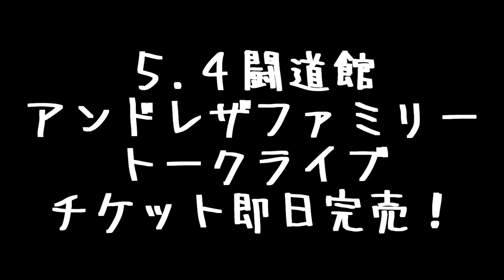アンドレザ・ジャイアントパンダファミリートークライブ 追加公演決定！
「アンドレザ・ジャイアントパンダファミリートークライブ追加公演〜GWはパンダと会おう」

★５月４日(土・祝)東京・闘道館(18:30開場／19:00開始)

〔出演〕アンドレザ・ジャイアントパンダ、ティンティン、ラジャ・パンダ、サムソン宮本（新根室プロレス）

〔入場料金〕3000円（当日3500円）
※アンドレザ家とのフォーショット撮影＋幸運のヘッドバットつき。質問コーナーもあり

〔申し込み〕闘道館（ ）まで件名を「アンドレザ・ジャイアントパンダトークライブ」とし氏名、当日連絡がとれる電話番号、申し込み人数、イベントを知った経緯を書いて送信